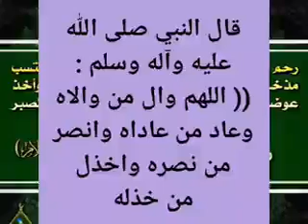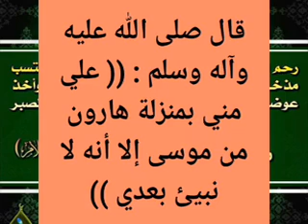(( الآيات التي نزلت في الإمام علي بن أبي طالب عليه السلام ))